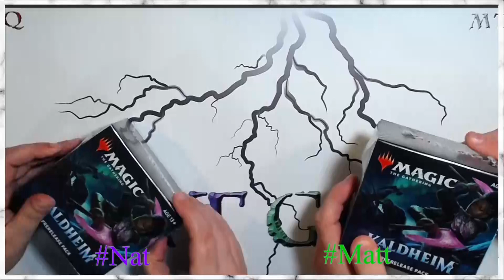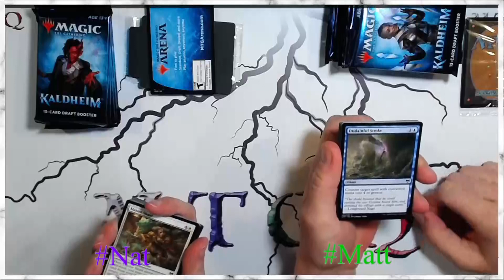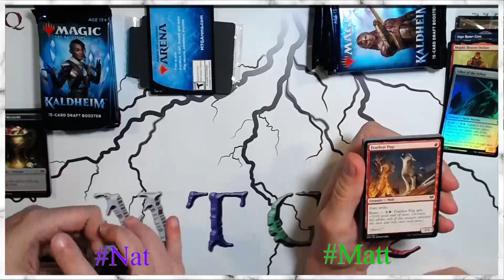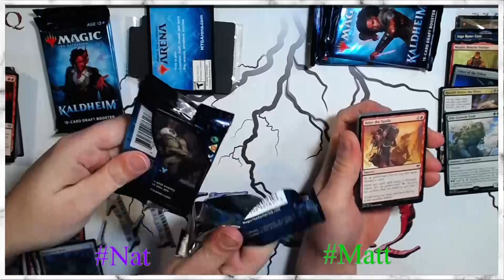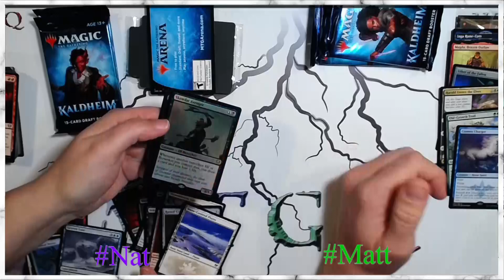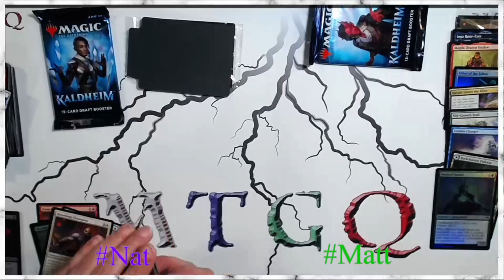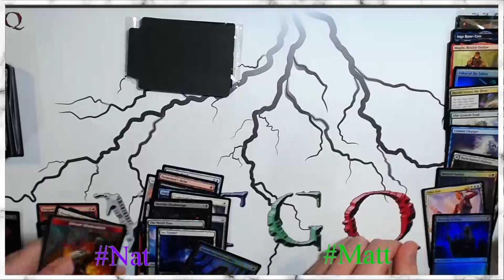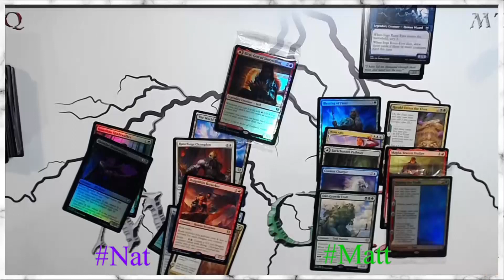Matt vs Nat Episode #6 Édition Kaldheim Prerelease Kit!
Bonjour à tous bienvenue sur MTGQChannel!

Moi et Nat ouvrons chacun un Prerelease kit. Qui ouvrira le meilleur? Laissez-nous savoir votre choix dans les commentaires de la vidéo! Nat ou

Partagez avec nous votre opinion et vos idées dans les commentaires ci-bas!

N'oubliez pas de nous laisser un 👍 si vous appréciez la vidéo!

Bon Visionnement!